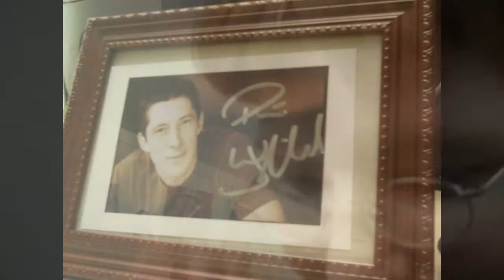VEDA#22 (Surprise in the mail)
This is number 22 in a month long series.